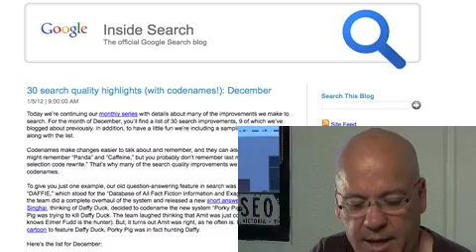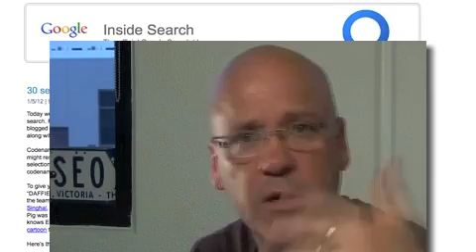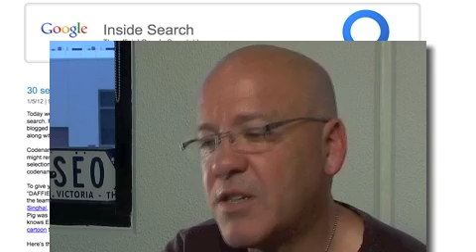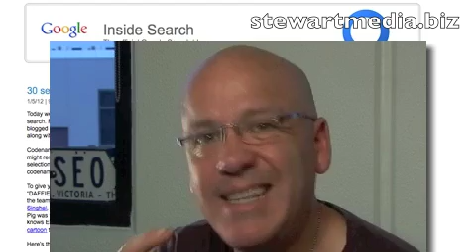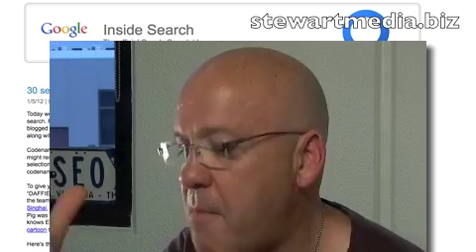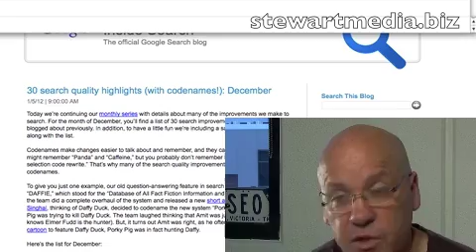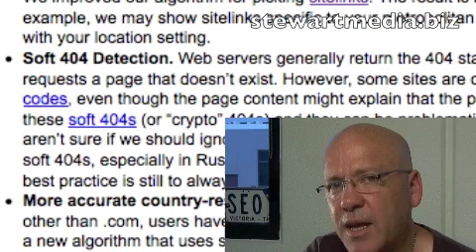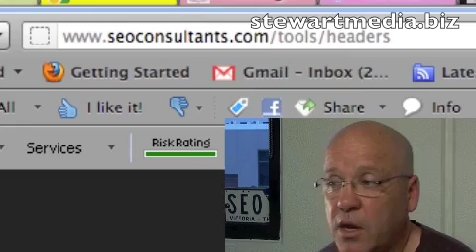Google just made 30 changes!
I've condensed it down to what you need to pay attention to. Google+, Mobile search & best practice web development.